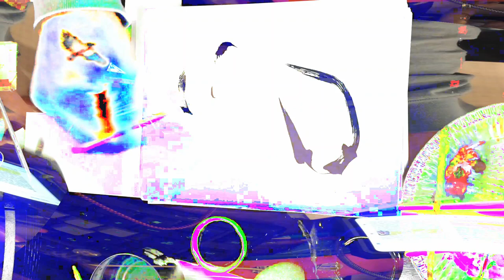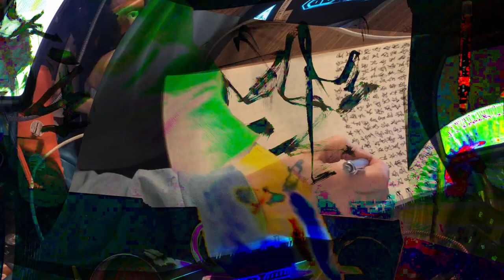[EPILEPSY WARNING] Movie 24 02 17 03h56m21s